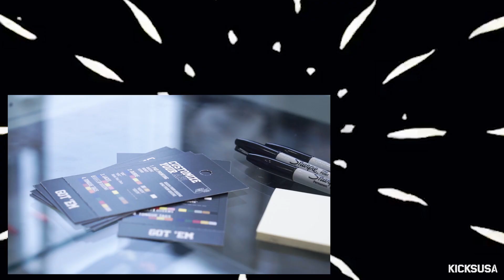DJ Envy Customizes the Air Force 1 Low | Nike's Make it Your Own Event Recap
Nike set up shop for one exclusive weekend in our KicksUSA Jamaica, Queens location and allowed the community to customize their own Air Force 1 Low 'Black'. Watch the recap of our "Make it Your Own" event.